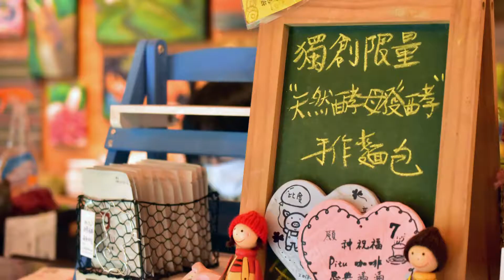【自由】比度咖啡莊園-手作麵包